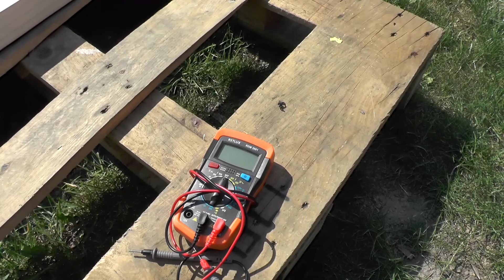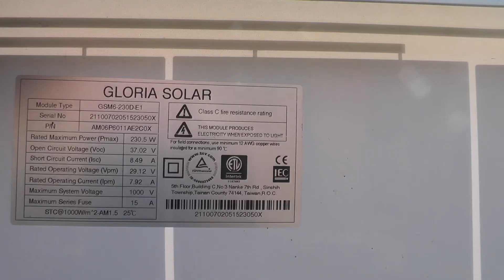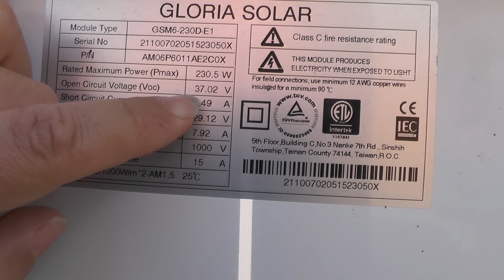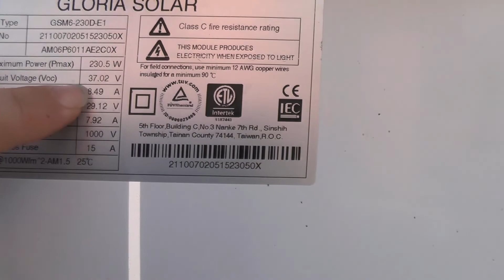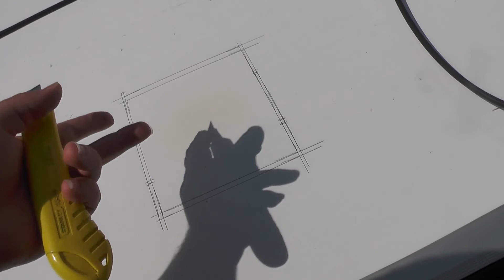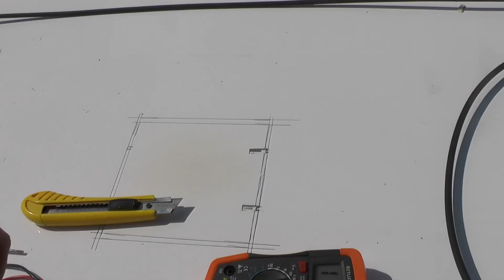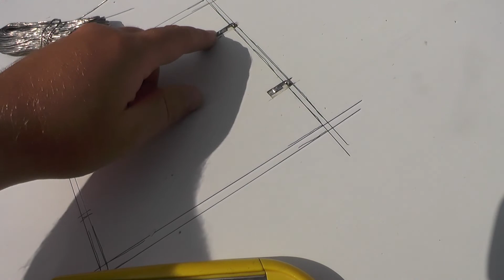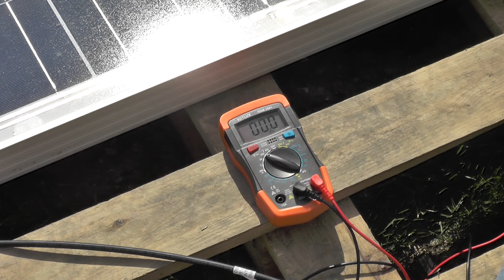How to repair Old Solar Panel - Burned 1 Cell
This is video of repairing an old solar panel.